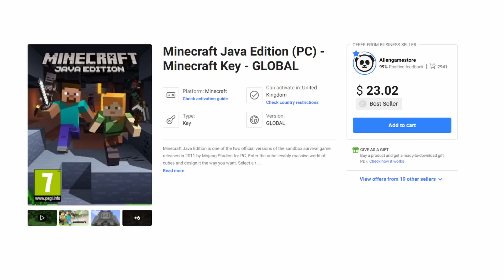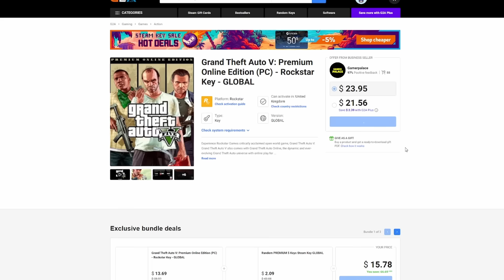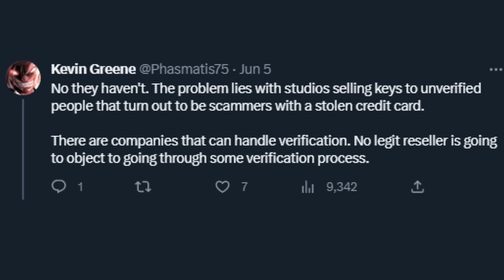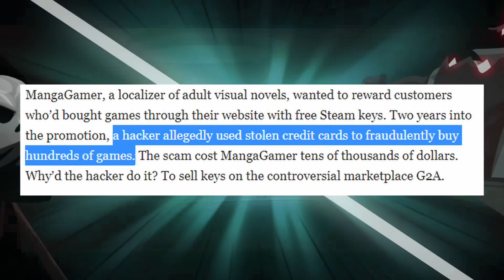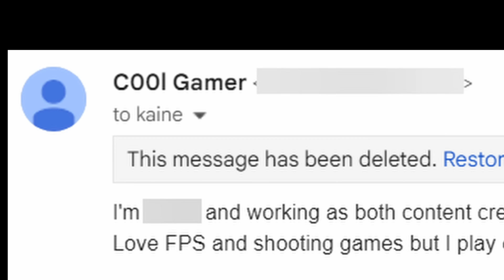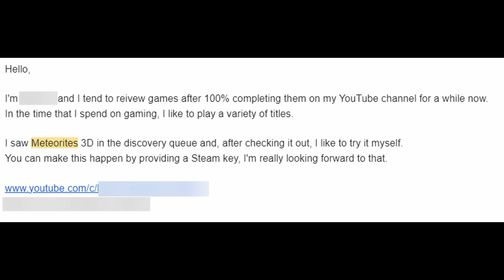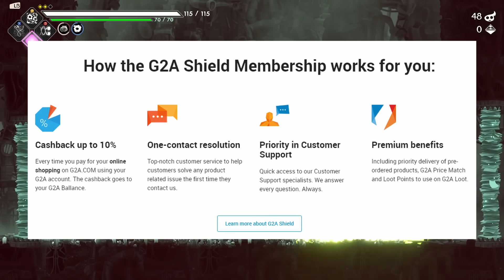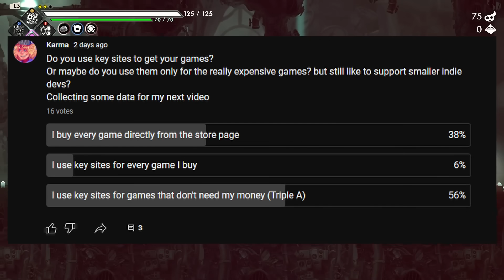Where Do Game Key Sites Get Their Keys?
A lot of people don't seem to know about the dark truth behind key sites and how those keys are obtained, guess it's time It get explained

Game: "Have A Nice Death"
Voice Credits:
Kevin: @ThatCyberpunkShow